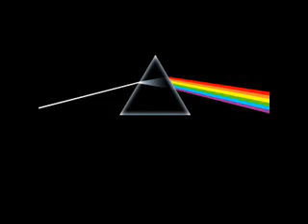(1) Speak to Me/Breathe in the Air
Speak to Me and Breathe in the Air by Pink Floyd.

(Breathe in the Air) Lyrics:
Breathe, breathe in the air
Don't be afraid to care
Leave but don't leave me
Look around and choose your own ground
For long you live and high you fly
And smiles you'll give and tears you'll cry
And all you touch and all you see
Is all your life will ever be

Dig that hole, forget the sun
And when at last the work is done
Don't sit down it's time to dig another one
But only if you ride the tide
And balanced on the biggest wave
You race towards an early grave